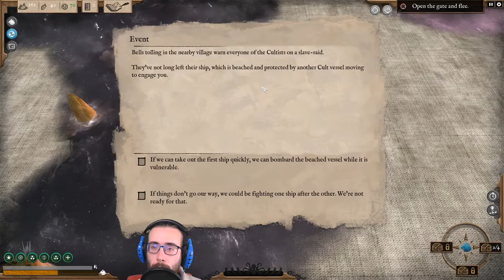Ancora fuggitivi - Abandon Ship ita 04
Era chiaro che quel porto non ci fosse più ospitale, fuggiamo e affondiamo coloro che cercano di fermarci!